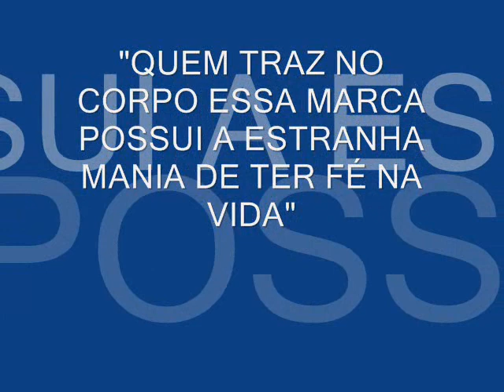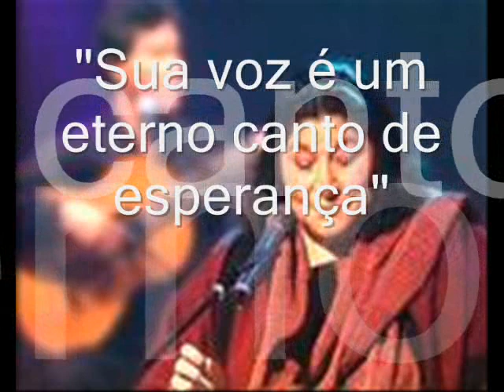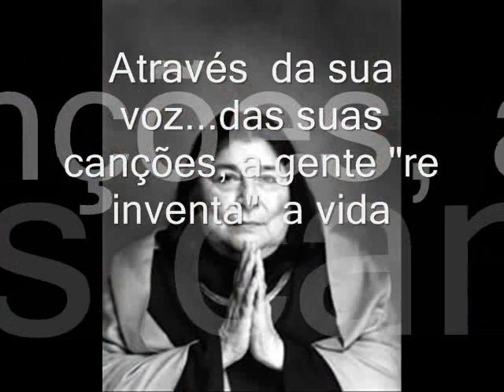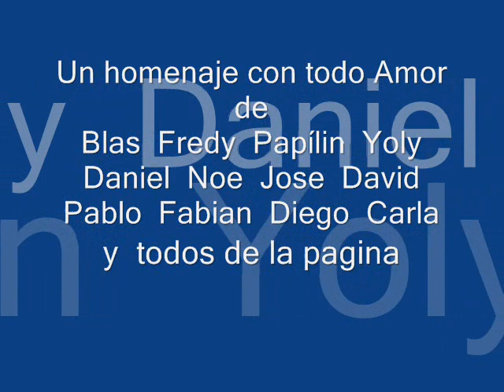Mercedes Sosa La Reina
Homenaje a mi Reina querida, Mercedes Sosa